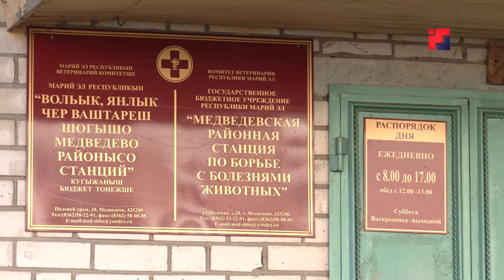Жители Марий Эл могут бесплатно защитить питомцев от опасной болезни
Медведевская станция по борьбе с болезнями животных приглашает на бесплатную вакцинацию против бешенства. Процедура проводится без предварительной записи, а после прививки в паспорте животного появляется специальная отметка. О том, как хвостатые пациенты переносят прививку, узнала наша съемочная группа.